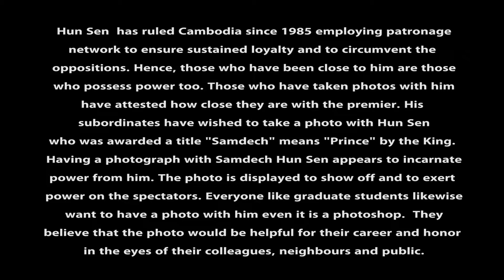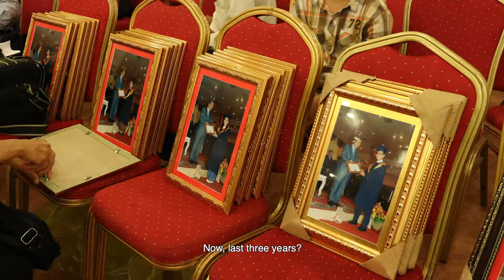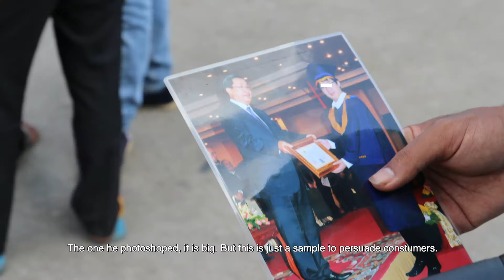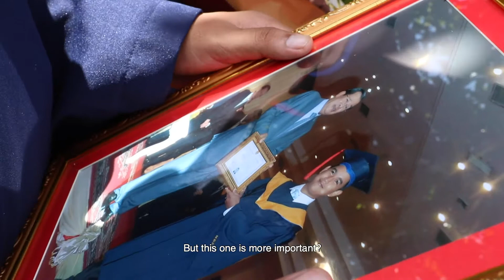Political culture of photography and Photoshop with the powerful premier Hun Sen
Hun Sen has ruled Cambodia since 1985 employing patronage networks to ensure sustained loyalty and to circumvent the oppositions. Hence, those who have been close to him are those who possess power too. Those who have taken photos with him have attested how close they are with the premier. His subordinates have wished to take a photo with Hun Sen holding the title "Samdech" which means "Prince". Having a photograph with Samdech Hun Sen appears to incarnate power from him. The photo is displayed to show off and to exert power on the spectators. Everyone like graduate students likewise wants to have a photo with him even it is a photoshop.  They believe that the photo would be helpful for their career and honor in the eyes of their colleagues, neighbors, and public.